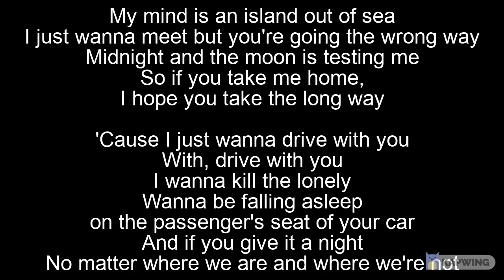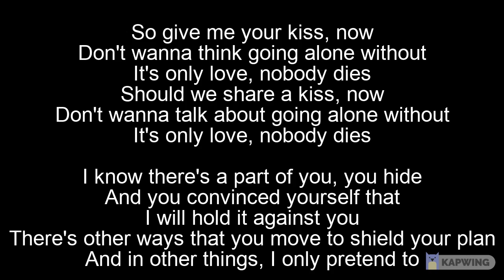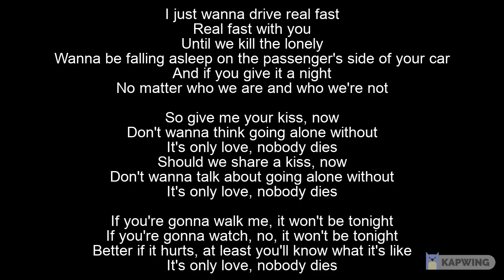Sofia Carson - It's Only Love, Nobody Dies (Lyrics)